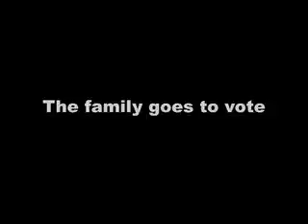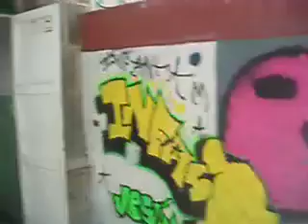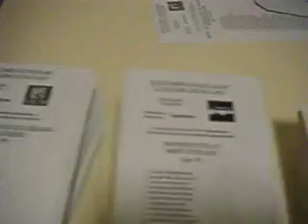The Family goes to Vote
Elections for Barcelona City major. The Pascual family fulfills its duty and decides to use its democratic rights.